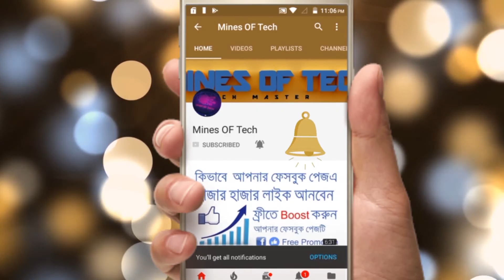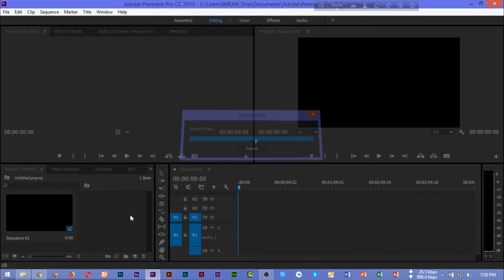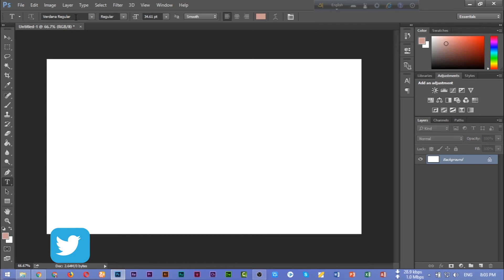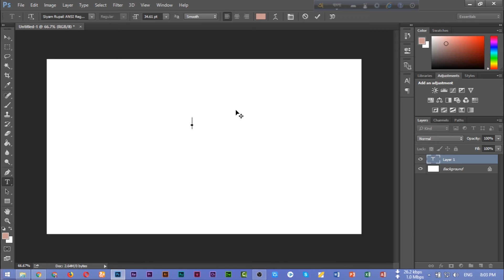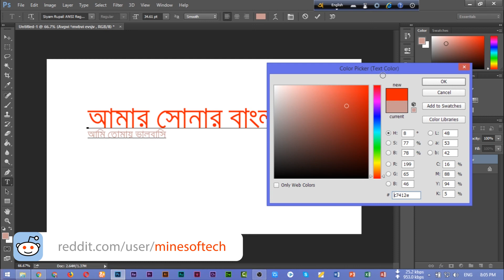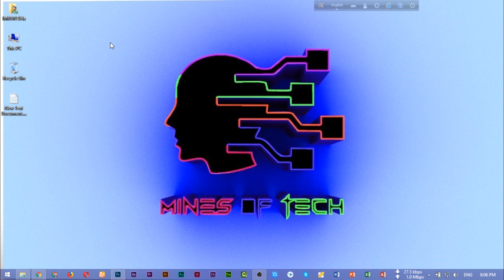Software এর মধ্যে বাংলা লিখুন। Write Bangla in Any Software। Photoshop, Premier Pro, Camtasia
there have huge complications of writing Bangla in different graphics designing software like Photoshop, After Effects, Premiere Pro, Camtasia, and so on. There's a simple way to write Bangla using Avro in any software.

Best 3 Way to Take a Screenshot on Your Computer Easily (Bangla Tutorial) | Mines Of Tech.